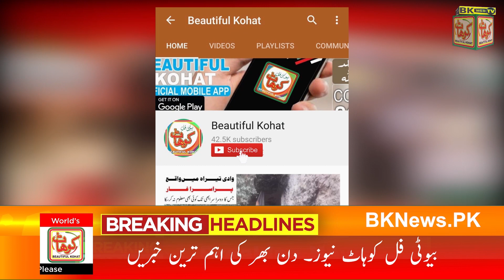Beautiful Kohat News 30 Oct 2019